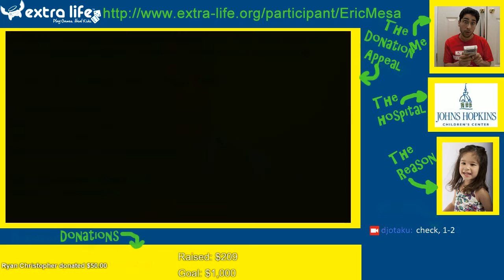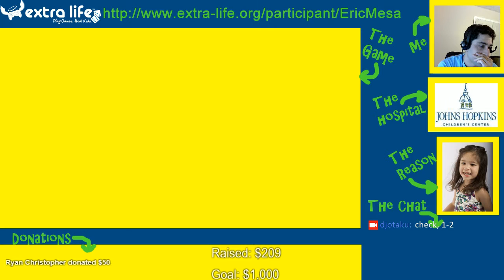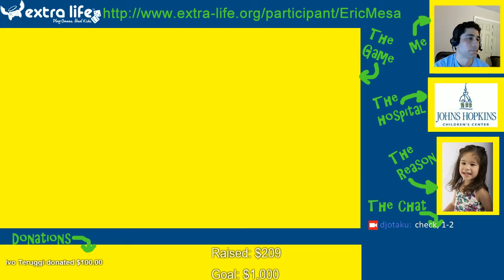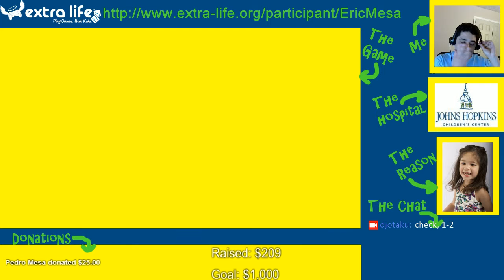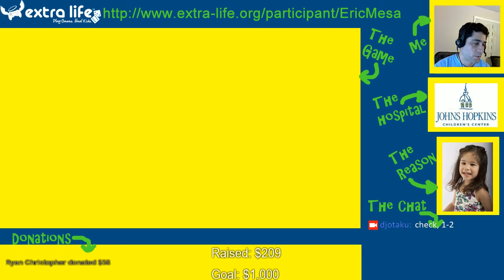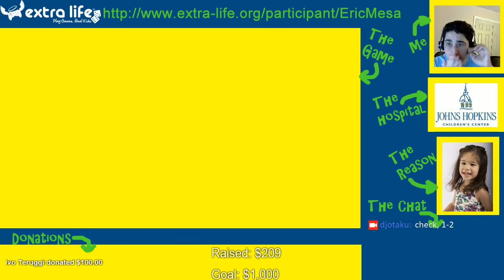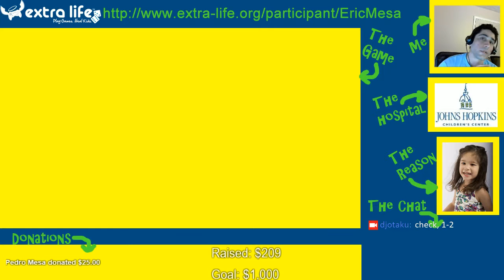Extra Life Cast: The Witcher Session 41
Getting so close to the end! Here's the beginning of the epilogue!